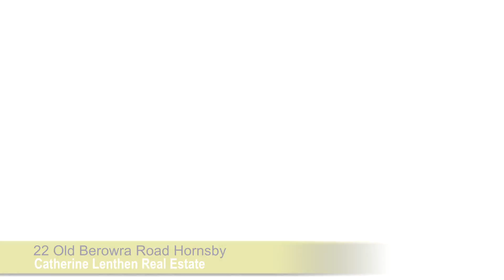22 Old Berowra Rd Hornsby - Catherine Lenthen Real Estate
What a great find. A level 1038m2 block with a substantial 3 bedroom brick home, conveniently located close to Hornsby's amenities. Live in it, renovate it, rebuild it or subdivide (stca), this is a fabulous opportunity. A quiet street yet so close to schools, shops, transport, Westfield, everything you could want. Watch the video then contact Catherine now. Don't miss out.